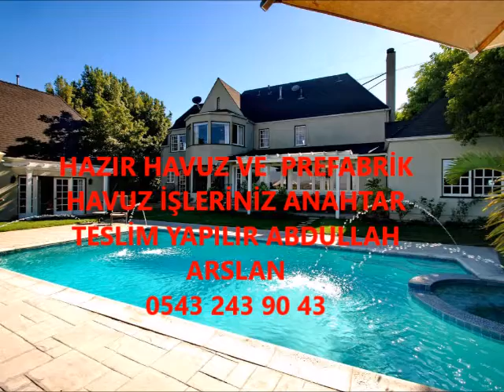KULUCAK YÜZME HAVUZ İŞLERİNİZ ANAHTAR TESLİM YAPILIR 0543 243 90 43 ABDULLAH ARSLAN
Abdullah arslan 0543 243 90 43 Yüzme Havuzu Yapımı bahçe teras katı yerlerinize istenildiği takdirde hazır panel beton havuz işleriniz anahtar teslim yapılır .Kredi kartına taksit imkanı ile yüzlerce model ile ve uzman ekibimiz ile hizmetinizdeyiz Ve Onarım Bakım Derz Yenileme Sıfırdan Havuz Yapımı, Periyodik Havuz Bakımı Havuz Suyu Temizleme Ve Havuzla İlgili Tüm İhtiyaçlarınızı ARSLAN Havuz Farkıyla Kalitesiyle Yaşayın